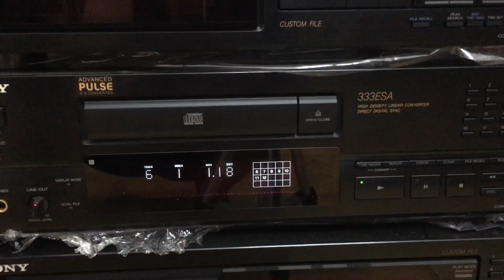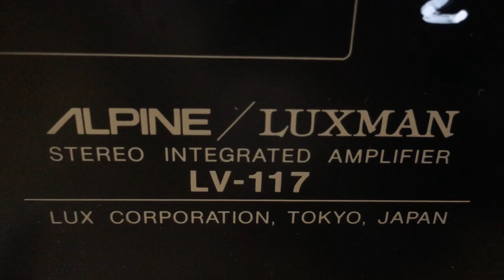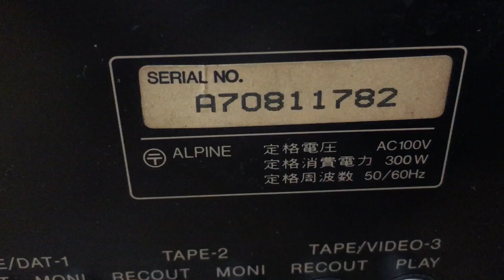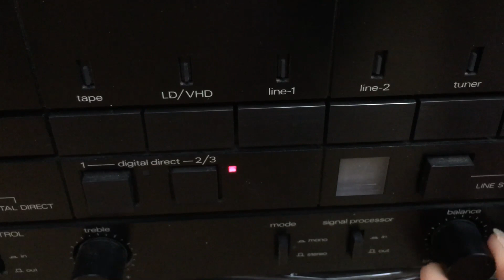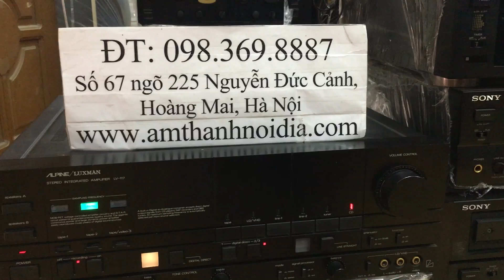Thắng Audio 0983698887 tess âm ly Luxman cho bác Bình Dương